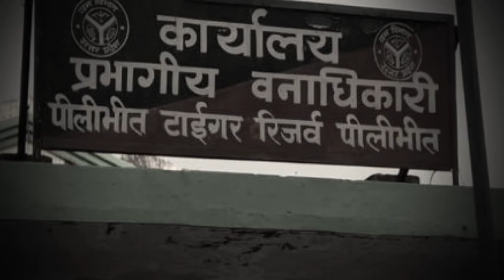पीलीभीत टाइगर रिजर्व में तेज रफ्तार का शिकार हो रहे हैं जानवर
पीलीभीत : हर दिन सड़क दुर्घनाएं बढ़ती जा रही हैं, इन सड़क दुर्घटनाओं में केवल मनुष्य की ही जान को खतरा नहीं बल्कि जानवरों को भी हैं, जिले की शान पीलीभीत टाइगर रिजर्व वैसे तो जंगली जानवरों के लिए बनाया गया लेकिन जंगल के बीच से गुजर रहे रोड पर हर दिन 3 से 4 जानवर तेज रफ्तार में चली आ रही गाड़ियों का शिकार होते जा रहे हैं.